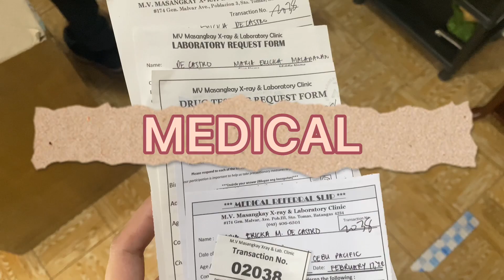MY JOURNEY | CEBU PACIFIC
2nd Airline 💛